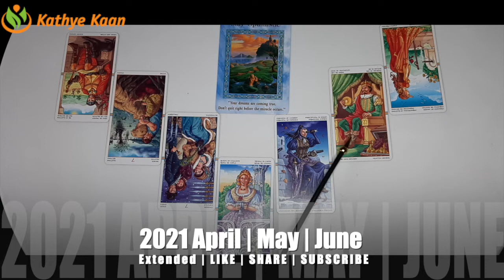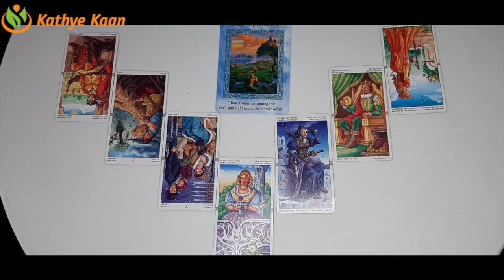LEO APRIL MAY JUNE 2021 🌈🍀💫🗂BUSINESS 🎫CAREER 💲FINANCE 💰MONEY 🤑WEALTH TIMELESS TAROT READING�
Kathye